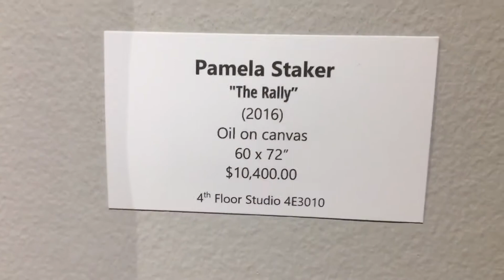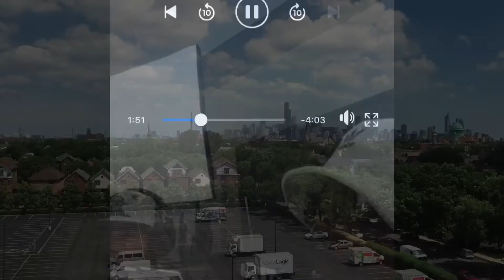TONIE Good presents Random ish 2.0 ep 18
All footage of acurryphotography